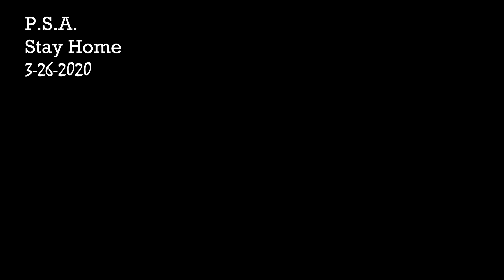Stay Home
Lyrical rewrite for a PSA about beating the Covid 19 outbreak.